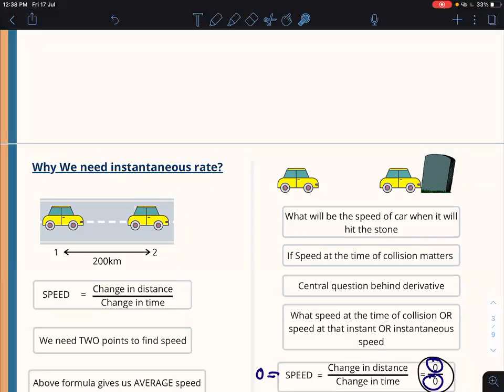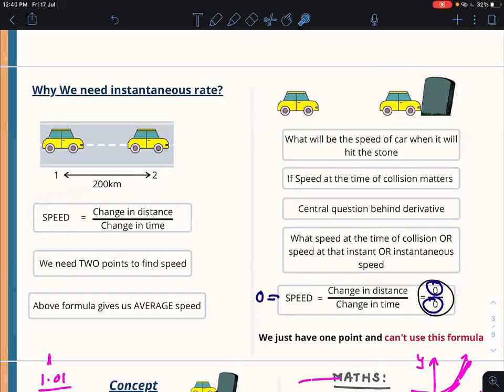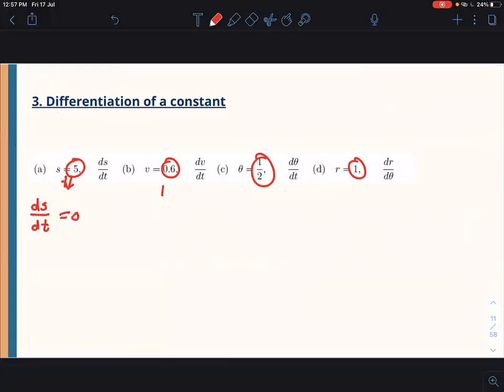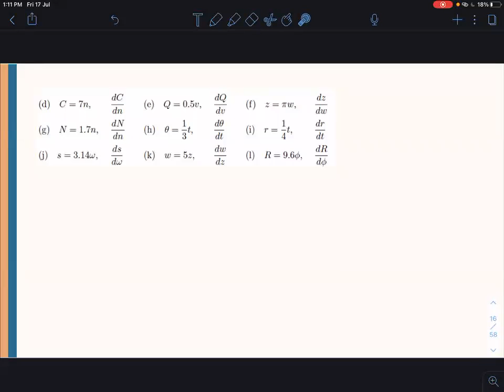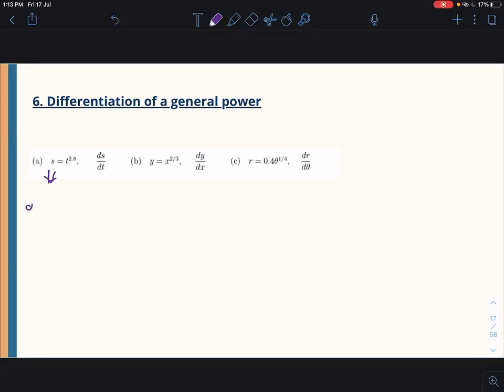CLASS 11 | BASICS OF DIFFERENTIATION | Lecture #2